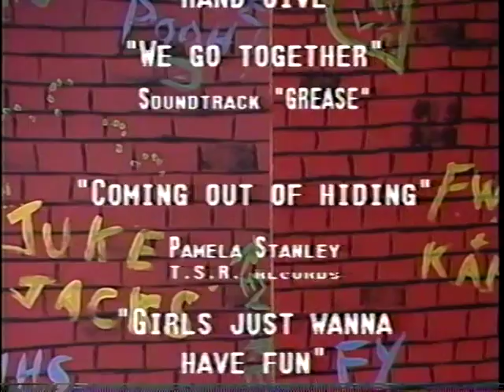Frankie Pote AS "Mack The Knife"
The Boston TV show..."The Great American JukeBox"
Produced by: NEP